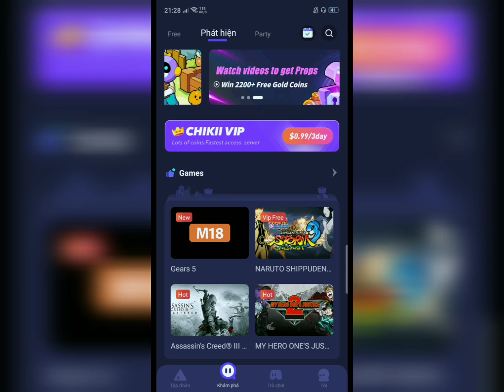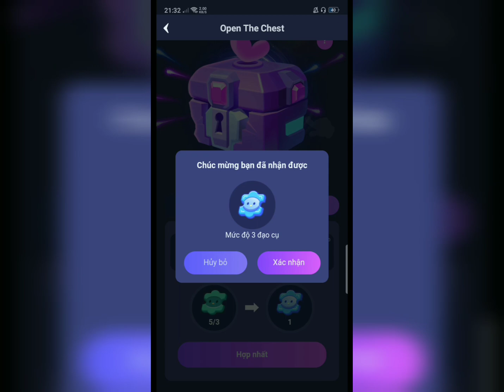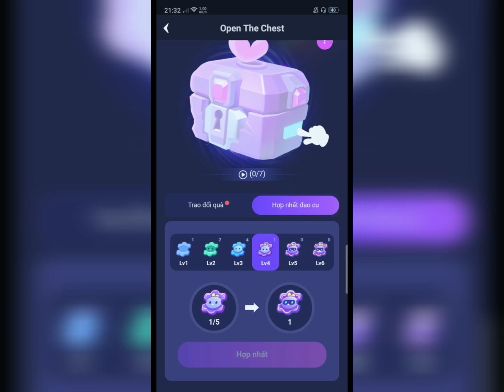Chikii Open The Chast - Lv.4 P1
Chikii